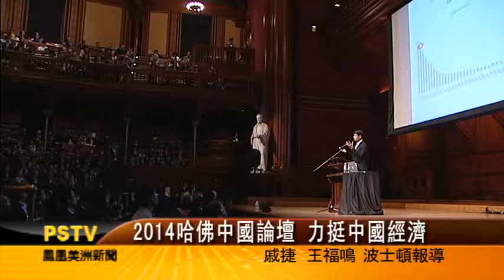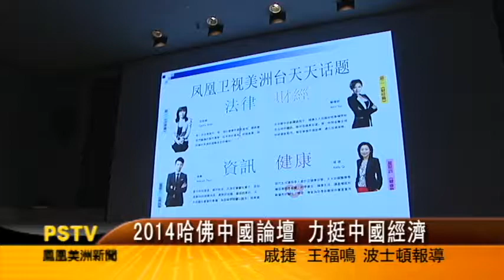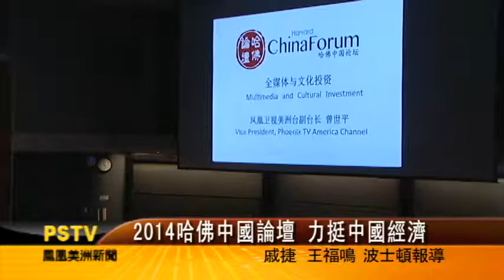曾臺到哈佛大學演講